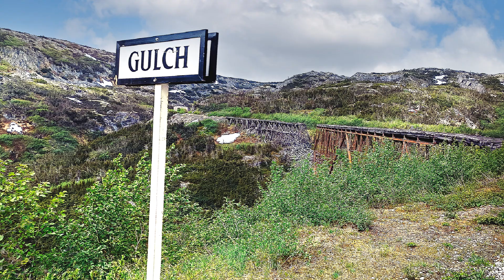Alaska24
Por tierra, aire y por mar realizé todo tipo de fotografías y un pequeño resultado es lo que hoy os enseño.
Son Naturaleza y de eso vivo, o sea que comparto con vosotr@s lo que vieron mis ojos y no deja de ser otra maravilla del planeta Tierra.